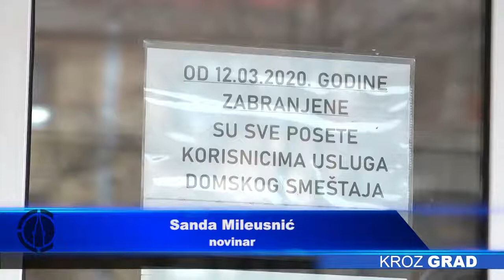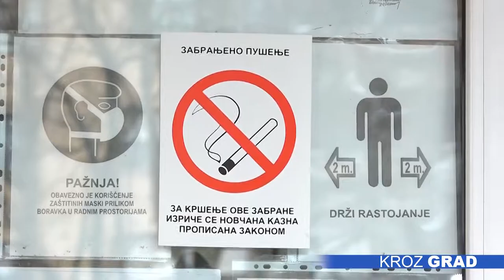U Gerontološkom centru na snazi iste mere od marta - situacija pod kontrolom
Otkako je pre više od osam meseci hermetički zatvoren, situacija se u Gerontološkom centru nije menjala. Posete stanarima i dalje nisu dozvoljene, a porodice jednom nedeljno donose pakete, koji pre nego što dođu do korisnika prođu niz procedura kako bi se sprečio unos virusa. Mere koje su na snazi od 13.marta i dalje su aktuelne, a sve u skladu sa instrukcijama lokalnog, pokrajinskog i republičkog kriznog štaba, poručuju iz rukovodstva Gerontološkog centra.

Iako je uprkos svim merama virus letos ipak uspeo da uđe u jedan od domova, naša sagovornica ističe da je situacija sada pod kontrolom.

Kada su gerontološki klubovi u pitanju, oni za sada i dalje rade, ali u skladu sa ograničenjima koja se odnose na broj osoba koji istovremeno mogu da borave u zatvorenom prostoru.

Kako će se rad klubova u budućnosti odvijati zavisi od razvoja situacije i eventualnog pooštravanja mera, dodaje naša sagovornica.